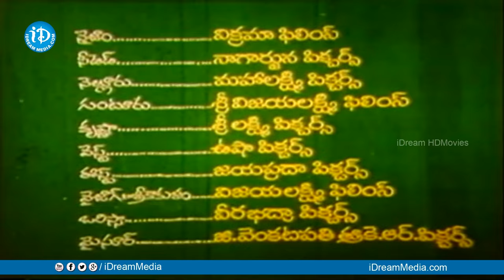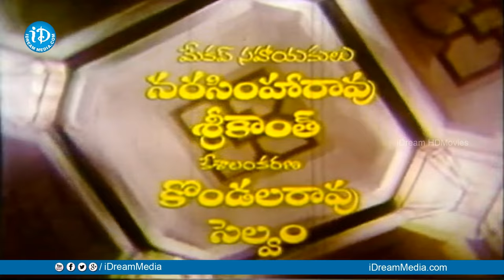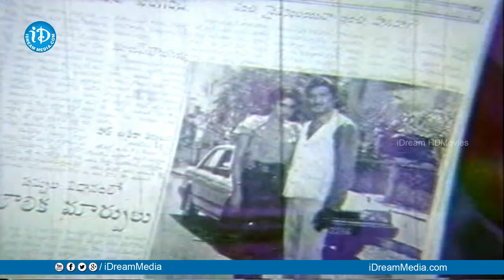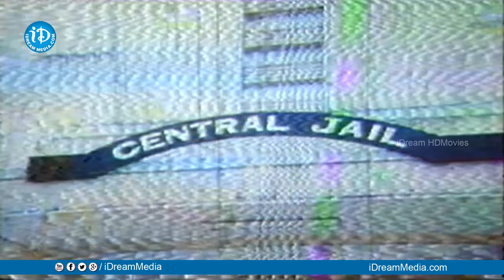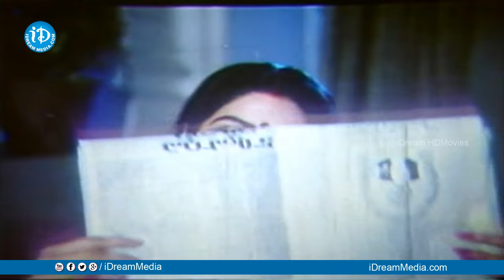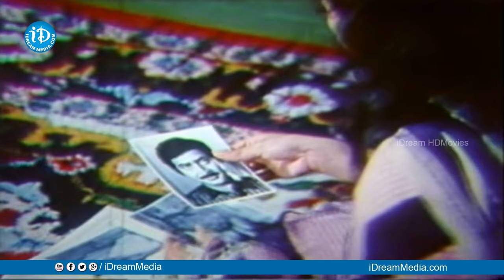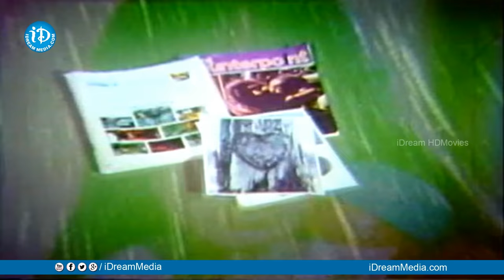Pachani Kapuram Full Movie | Krishna, Sridevi, Kongaru Jagayya | Rama Rao Tatineni | Chakravarthy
Watch Pachani Kapuram Full Movie. starring Krishna, Sridevi, Kongaru Jagayya, Kantha Rao, Shavukaru Janaki among others. Directed by Rama Rao Tatineni and produced by Midde Rama Rao. Music composed by Chakravarthy.